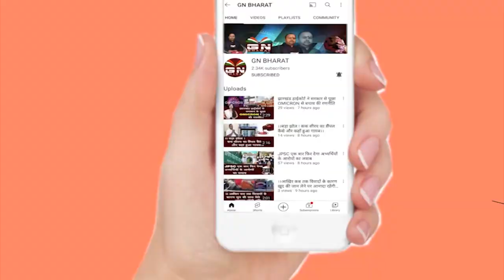Netarhat Field Firing Range: नेतरहाट फील्ड फायरिंग रेंज रद्द होने पर झारखंडियों ने निकाला विजय जुलूस